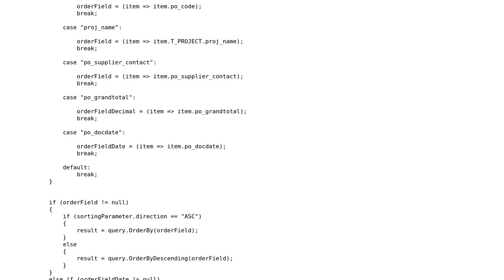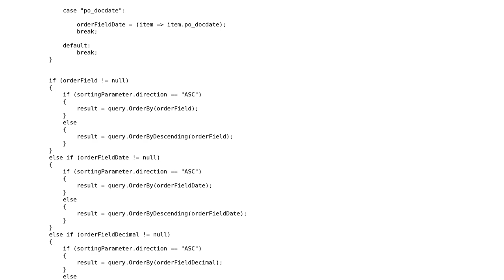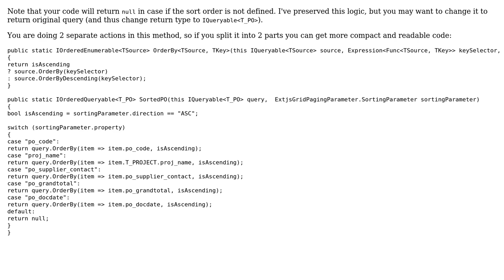Code Review: Refactor Linq Expression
With thanks & praise to God, and with thanks to the many people who have made this project possible! | Content (except music & images) licensed under CC BY-SA | Music | Images & others | With thanks to user t3chb0t user Sarawut Positwinyu user almaz and the Stack Exchange Network Trademarks are property of their respective owners. You are responsible for your own actions.